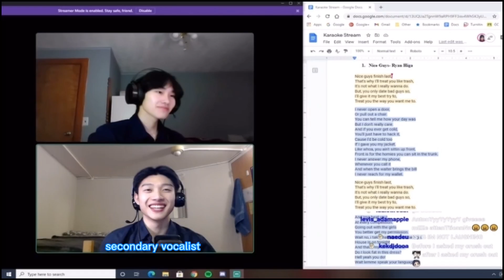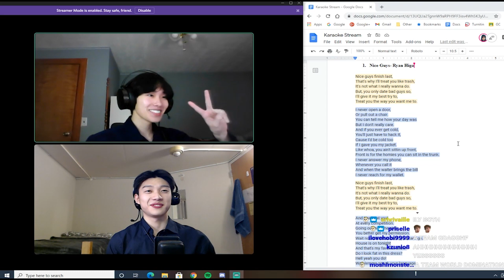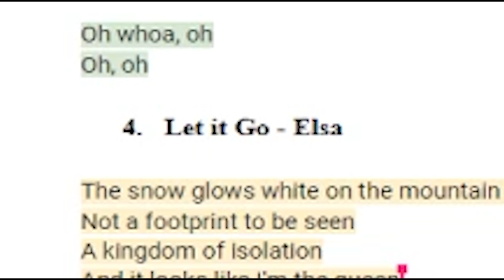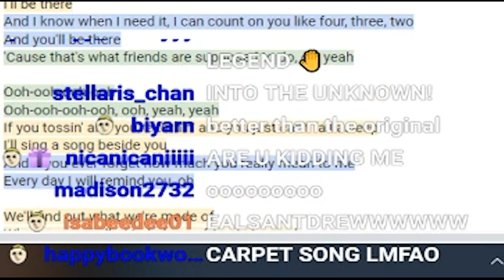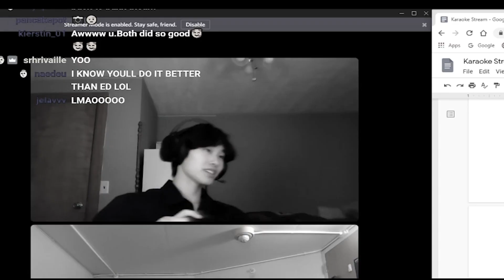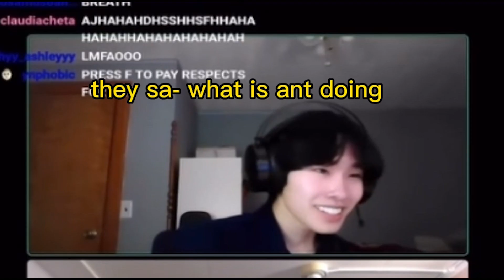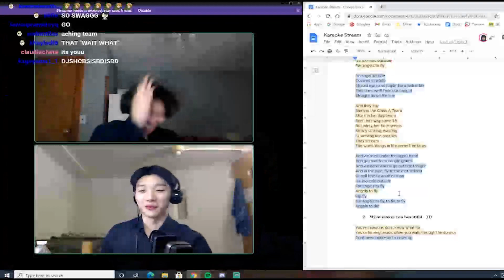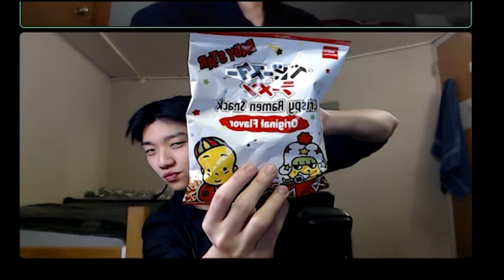Serenading 500 People at Once...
A virtual Valentine's Day Date for all the lonely people out there :)
▼SHOW MORE for socials!

Huge shoutout to Andrew for helping me in this stream!
🎬 Edited by @sydneyhorie (on instagram) and myself!
1. Flower Garden - Yoshi's Island
2. Maplestory Chu Chu Island BGM